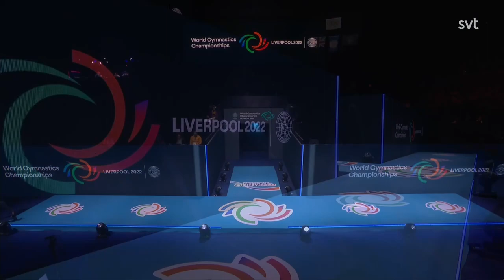2022 Worlds Women's Team Final (SVT) [720p50]